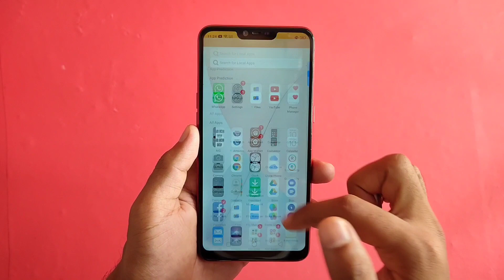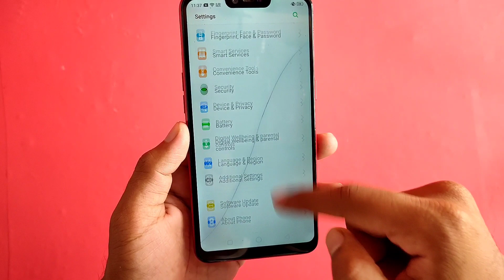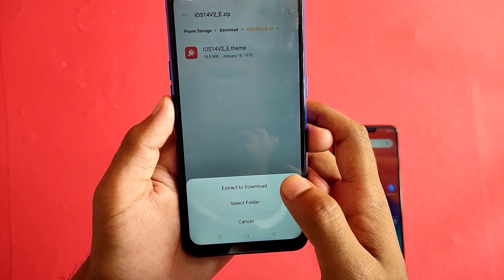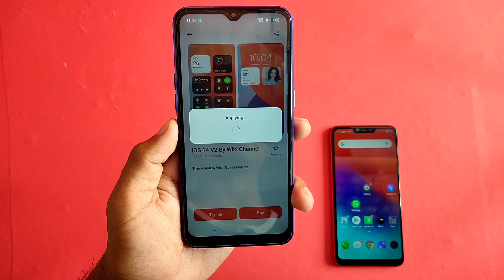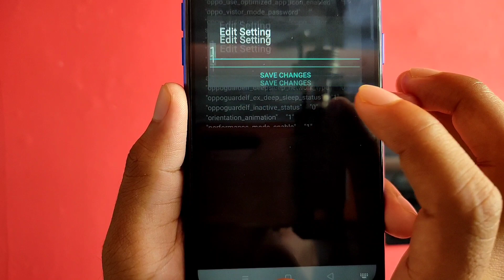iOS 14 For All Realme Devices | New Charging Animation With Awesome Interface | Black Shark 3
Hey guys in this video i saw you some good looking themes for Realme & oppo devices.

iOS 14 for Realme devices

Black Shark 🦈 3 for Realme devices

(Password- SHARK3THEME)

(Password- SHARK3THEME)

(All Themes Credit To - Wiki Channel)

Realme & oppo iOs 14 theme

Black Shark theme for oppo & realme